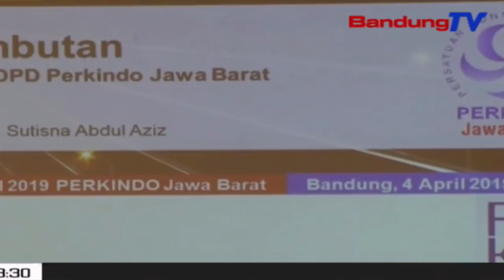RAKERDA PERKINDO, Tingkatkan Sinergitas Bersama PEMPROV JABAR | SBR | BANDUNGTV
SBR | BANDUNGTV | KRISANTI | Persatuan Konsultan Indonesia Atau Perkindo Jawa Barat,Menggelar Rapat Kerja Daerah Tahun 2019, Di Slah Satu Hotel Berbintang Di Kota Bandung, Kamis Siang. Dalam Rakerda Tersebut Dihadiri Oleh Ketua D-P-P Perkindo Pusat,Serta Sekertaris Daerah Provinsi Jawa Barat, Iwa Karniwa. Perkindo Jabar Menargetkan Sinergitas Anggotanya Bersama Seluruh Stake Holder,Terutama Bersama Pemerintah Provinsi Jawa Barat.